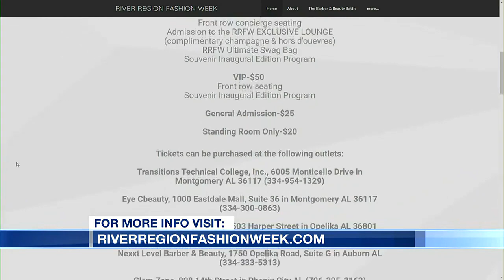River Region Fashion Week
The River Region's largest fashion expo in Alabama is happening in Montgomery April 20th-23rd and here to share more is Koniqueka Thompson & Kaylie Courson